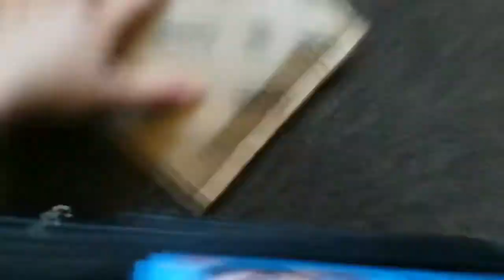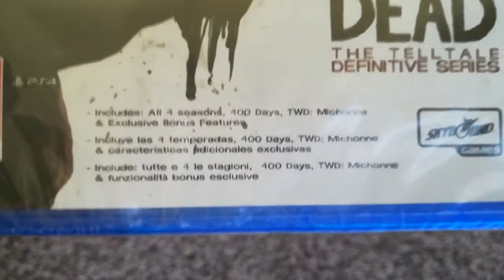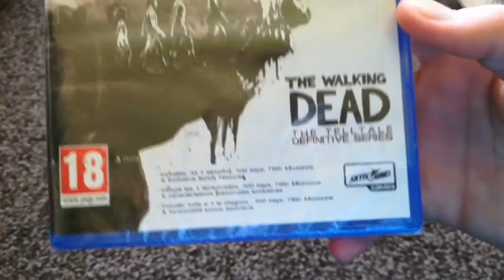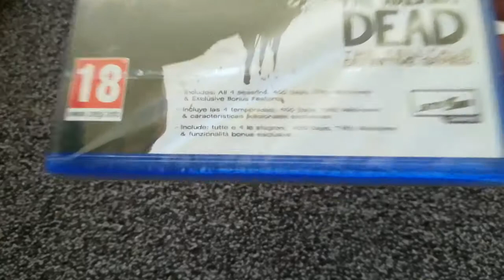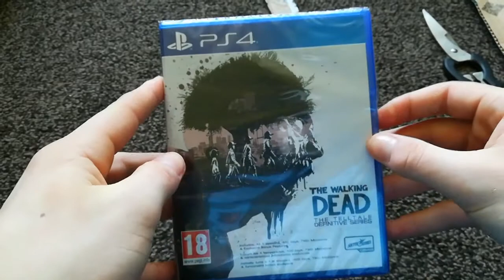Unboxing #2 ??????????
My Channel : Mystery King908
Friends Channel : SniperHarrison